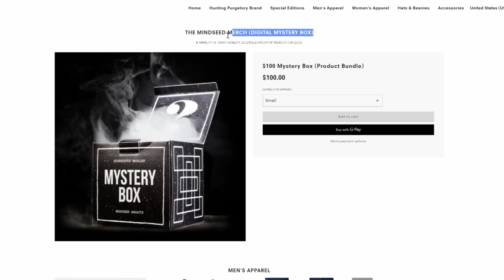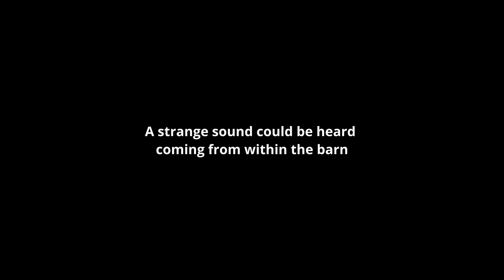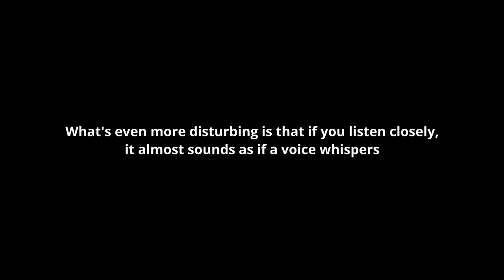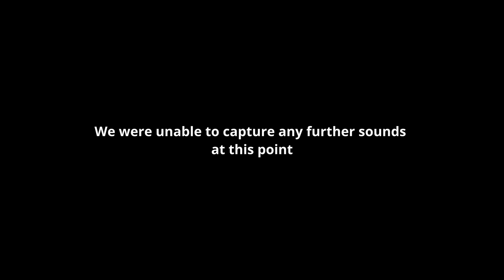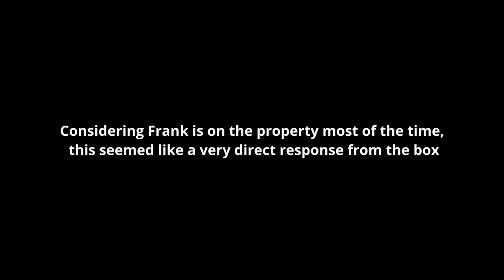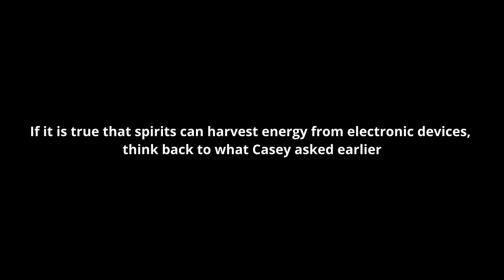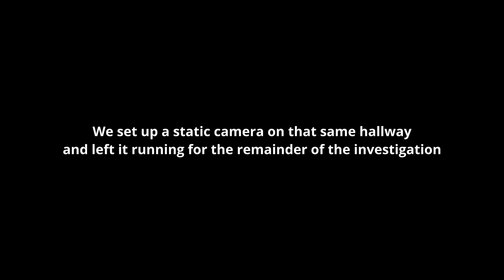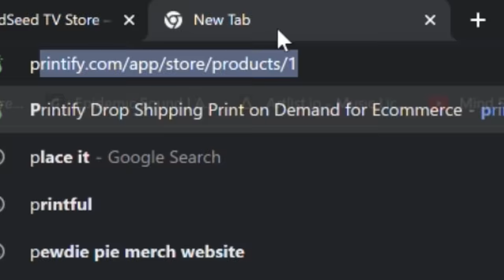Extremely Haunted & Abandoned Factory (Terrifying Paranormal Footage)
Scariest video we have done in a long time!

Hunting Purgatory Season 5 Episode 9: Haunted Factory

This factory has so much insane paranormal things happening in it from shadow figures, voices, sounds and people being touched by the entities that reside in it! This video will blow your mind